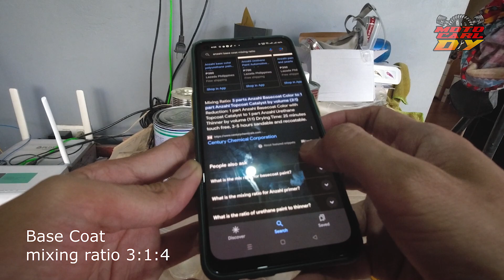Honda XRM 125 Restoration fairings repaint part 2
M-Seal Epoxy Clay

💲Gusto mo ba kumita ng extra income?
involve asia
Refferal code: TJDLWPJ

Please follow our official page and social media for more updates.
✔️Support Motocarl Diy channel
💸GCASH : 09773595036